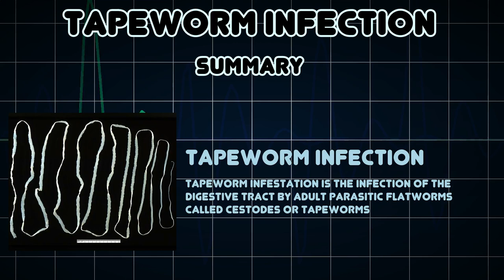Tapeworm infection (Medical Condition)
Symptoms, risk factors and treatments of Tapeworm infection (Medical Condition)

Tapeworm Infestation is the infection of the digestive tract by adult parasitic flatworms called cestodes or tapeworms